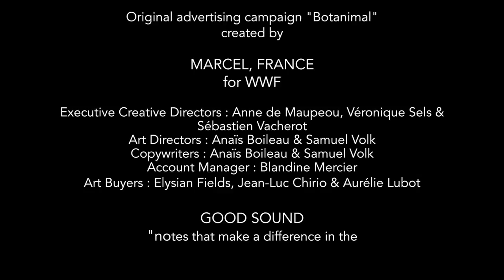Week of Sound - Botanimal by Brandy Sound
Botanimal, awareness campaign on biodiversity that exists in our forests.

WWF OBSERVATIONS
Tropical forests cover 7% of our planet and home to more than half of the biodiversity of the Earth. A single tree is at least 100 live animal species. However, between 1990 and 2005, the world has lost 3% of its forest cover. 10% of known tree species are threatened with extinction, and about 7 000 species. We can add to that all animal and plant species that depend on them. When will we realize that the forests are not just exploitable resource, but also a common good?

CREDITS
Agency: Marcel
Association: WWF International
Executive Creative Directors: Anne de Maupeou, Véronique Sels and Sébastien Vacherot
Art Director & Copywriter: Anaïs Boileau and Samuel Volk
Sound Editing : Brandy Sound

BRANDY SOUND’S POINT OF VIEW
Sounds are markers of our society, they mark time, they mark life! Preserving endangered spaces, but also preserve the natural sounds that remind us that life thrives on diversity. At Brandy Sound, we believe that these sounds must be preserved.

“Good Sound” is a project that has been created in January 2014 from a partnership between Act Responsible and Brandy Sound. Its goal is to enhance musical creation through the revisit of beautiful “great causes” advertising campaigns, in order to help them make their voices.

Brandy Sound is an audio communication agency and a trendsetter regarding audio branding strategies, which offers global solutions mixing research, consulting and creation at the service of efficiency. On the other hand Brandy Sound develops a specific work with business industries, brands and retailers in order to understand better how to support them to create an audio environment that is respectful of well-being and health of individuals.

ACT Responsible is an international non-profit organization whose goal is to promote, inspire, develop and share good practices of the advertising industry around Social Responsibility and Sustainable Development.
“Inspire, promote and federate committed advertising.”

“Notes that make a difference in the deafening noise of  indifference.”